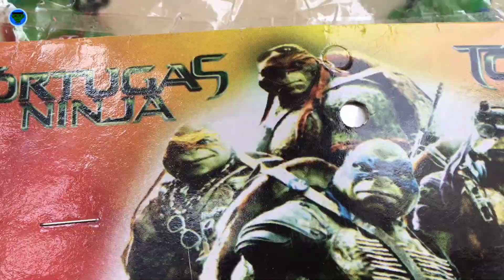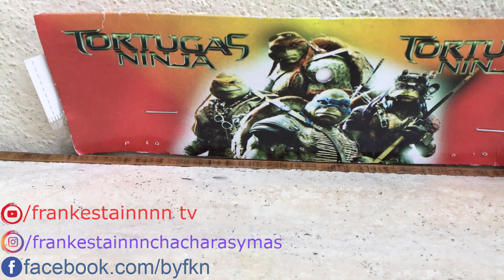Maqueta de las Tortugas Ninja Bootleg Mexicano